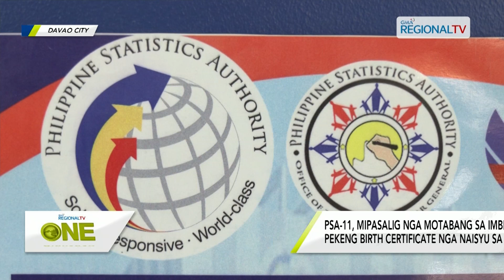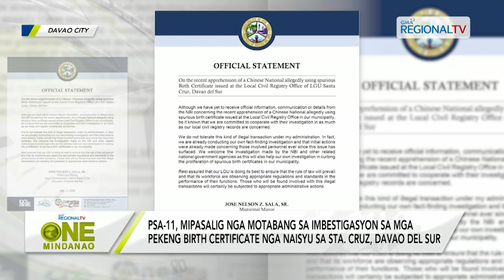One Mindanao: PSA-11, motabang sa imbestigasyon sa mga pekeng birth certificate sa Davao Del Sur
PSA-11, mipasalig nga motabang sa imbestigasyon sa mga pekeng birth certificate nga naisyu sa Sta. Cruz, Davao Del Sur